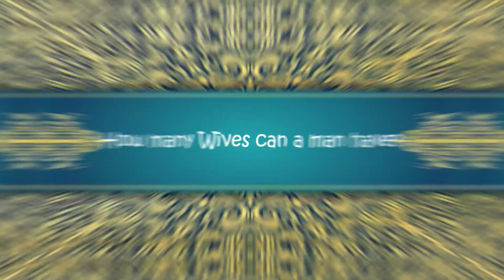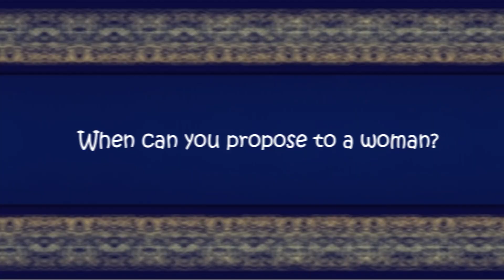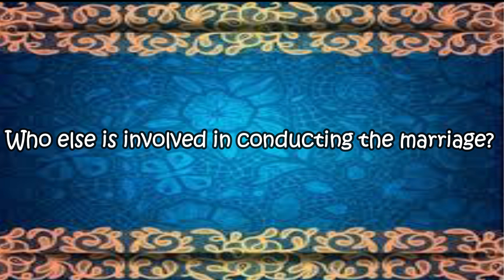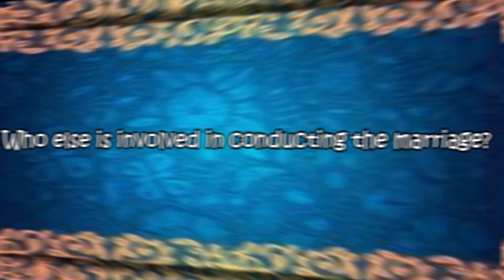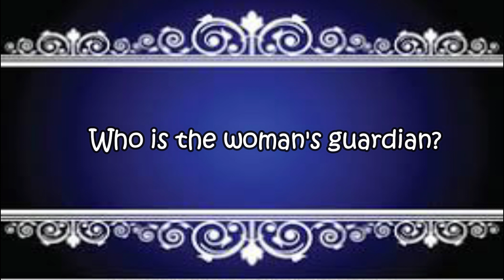Marriage Part 1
*When is it recommended to get married?
*Who are the guardians?
*When can you propose ...